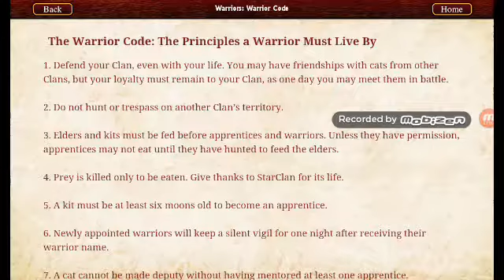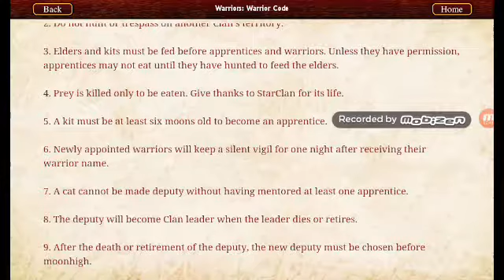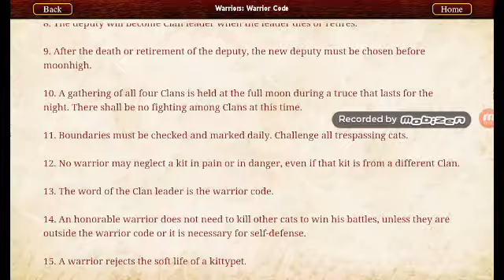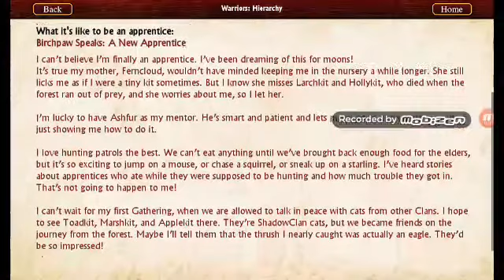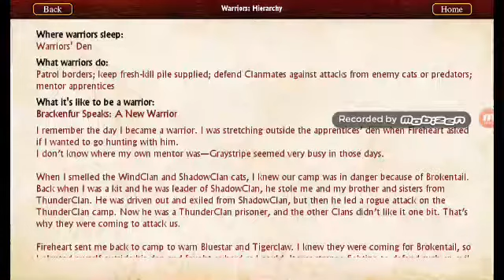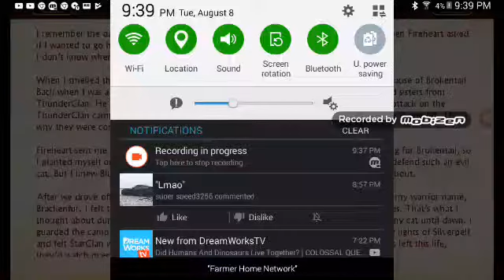The warrior cat game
For all you warrior cat fans out there this video is for you! By the way I recommend this app. The name is warrior cats.